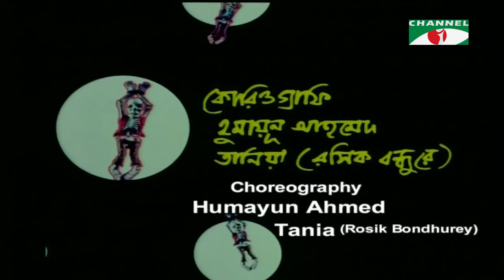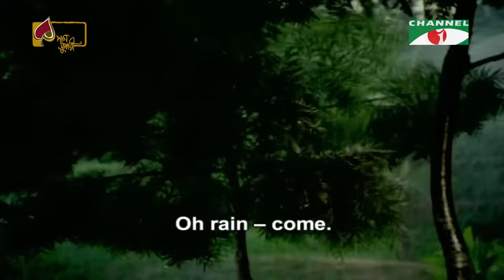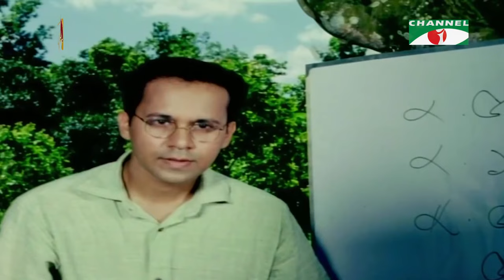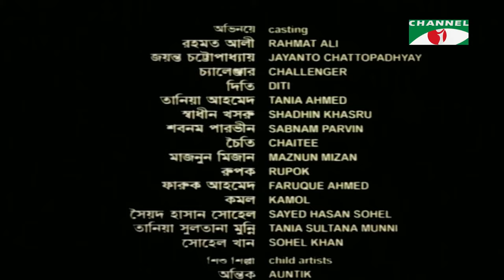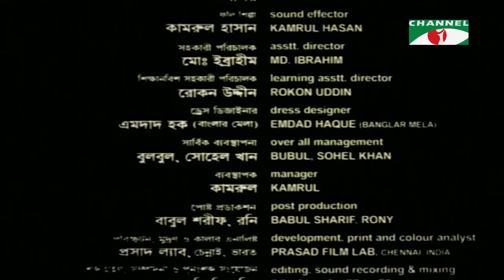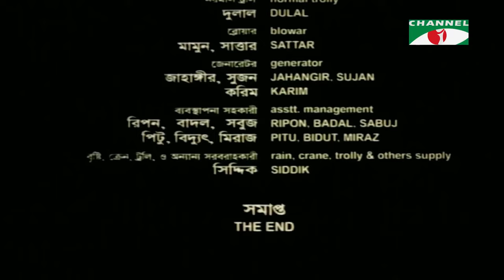Noy Number Bipod Shanket | Bangla Movie | Rahmat Ali | Tania Ahmed | Faruk Ahmed | Humayun Ahmed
Movie: Noy Number Bipod Shanket
Cast: Rahmat Ali, Tania Ahmed, Faruk Ahmed, Challenger, Diti, Jayanto Chattopadhay, Choiti, Majnun Mijan, Swadhin Khosru, Asadujjaman Noor, Shabnam Parvin
Producer: Impress Telefilm Ltd.

worldwide.